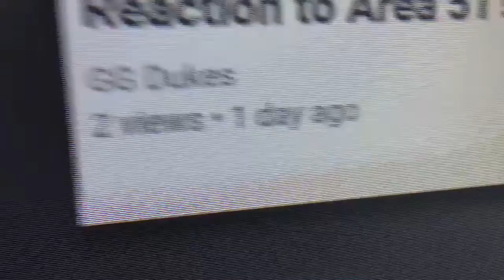Cringe lvl 999999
. don’t watch